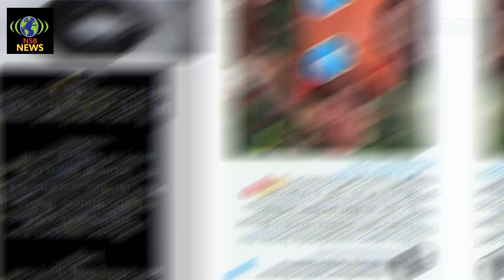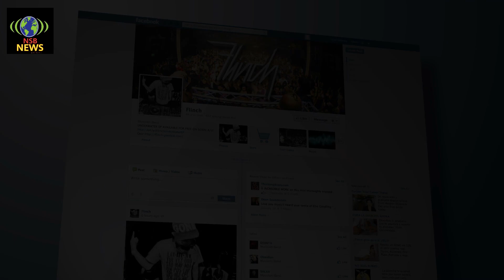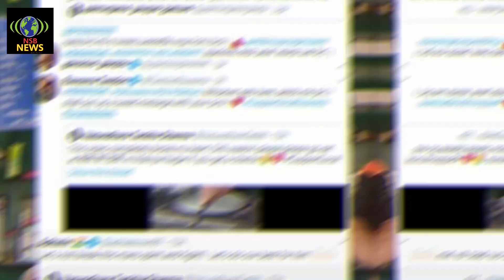Baba Ka Dhaba: रातों-रात बदल गई बुज़ुर्ग दम्पति की किस्मत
Hello friends in this video we will be talking about Baba Ka Dhaba. I hope you will like this video.